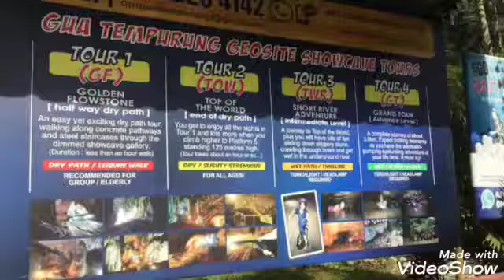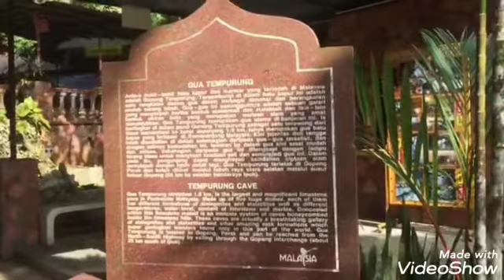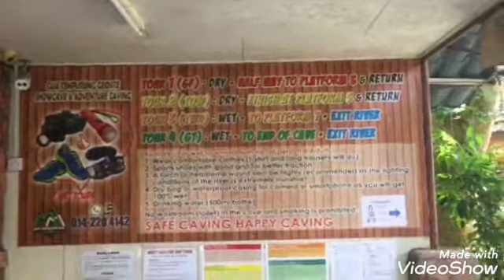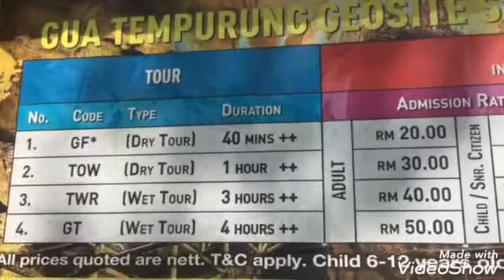Gua Tempurung hari cuti orang ramai # Green Avanza.